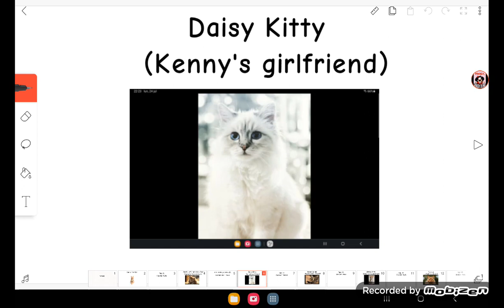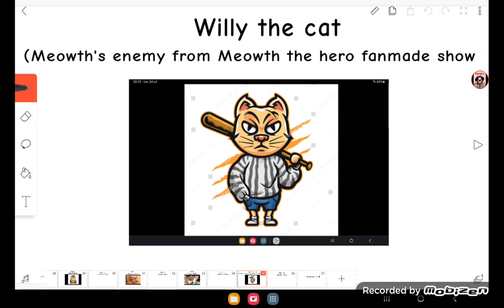All characters from my Dreamworks Fanmade Show called The Cute Cat Show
Note: Keep in mind that this is fanmade show produced by Dreamworks and Meowth and Willy the Cat are 2 characters from another fanmade show that Kenny likes called Meowth the Hero! And Meowth in real life is a character from Pokemon